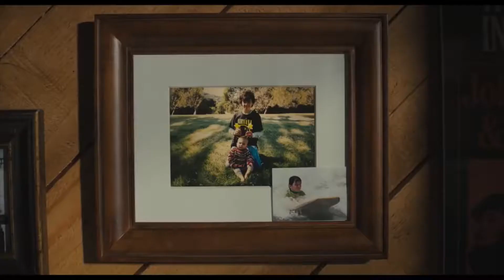Steve Carell Gets Serious in New Film "Beautiful Boy"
I had the chance to chat with legendary actor, Steve Carell at the Boston Premiere of his new serious film, "Beautiful Boy" which is about a father who struggles to help his son who is addicted to drugs. Carell also talks about what it was like to work with Timothée Chalamet.

Courtesy to: PopVoice, NBC, Amazon Studios and Apatow Productions